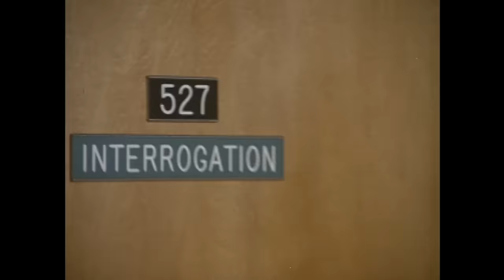Starsky & Hutch: Shootout (FULL EPISODE) | Rapid Response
SEASON 1 / EPISODE 14: While dining, Starsky and Hutch encounter two gangland executioners awaiting the arrival of their target, a syndicate chieftain.

Detective Starsky, credited with being street-smart, and Detective Hutch, the unabashed intellectual, team up to catch hold of criminals. At times they beckon a crook, Huggy Bear, to crack down cases.